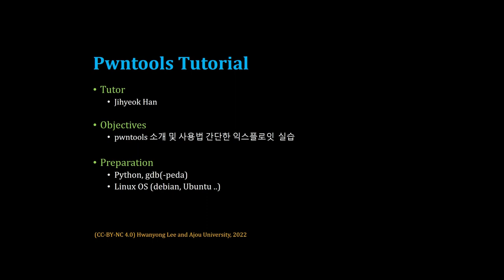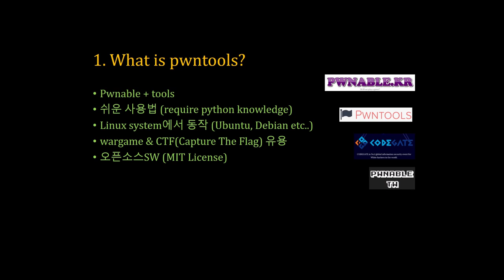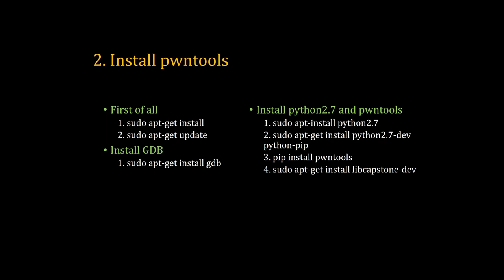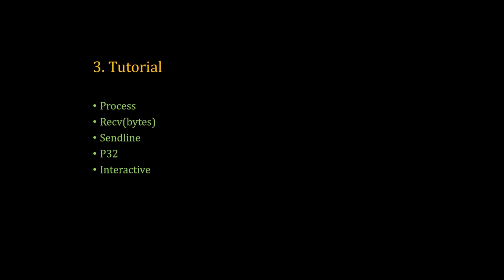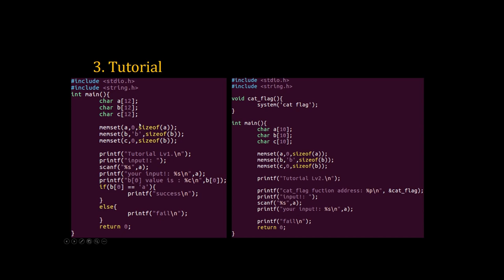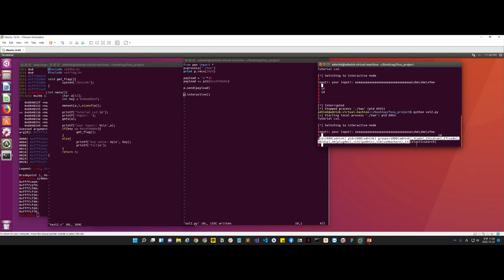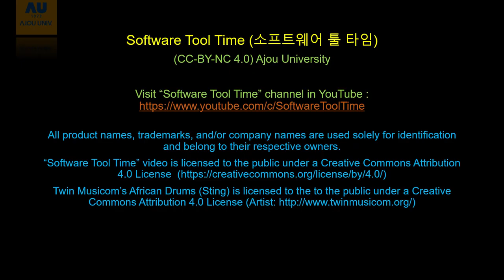한지혁 Pwntools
아주대학교 한지혁
Pwntools 사용법